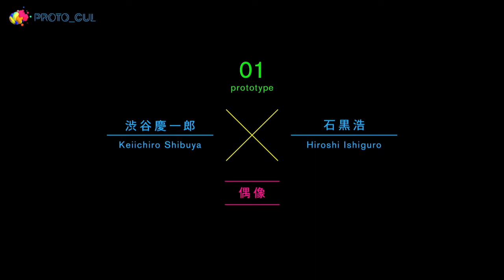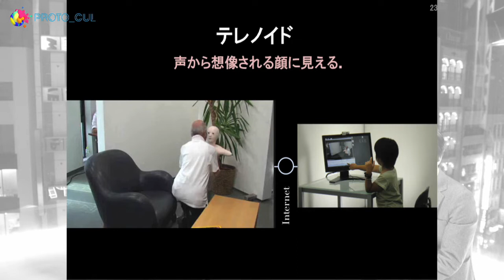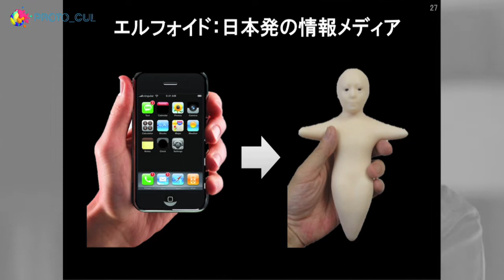Hiroshi Ishiguro + Keiichiro Shibuya - PROTO CUL PROTOTYPE 01 偶像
【PROTO_CUL】PROTOTYPE 01「偶像」石黒浩 ×

デジタル領域における多様なテクノロジーやカルチャーに着目することで、
先端的なコンテンツ開発に取り組んでいく大広と2.5Dの共同プロジェクト「PROTO_CUL」が2013年4月16日に発足。プロジェクトローンチを記念し、「石黒浩」 × 「渋谷慶一郎」によるスペシャルトークセッションを開催。

TALK：
石黒浩（ロボット工学者/大阪大学教授/ATR石黒浩特別研究室室長）
渋谷慶一郎（音楽家）
キュレーター：西條鉄太郎

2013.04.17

0:00 先頭
0:33 イントロダクション
5:48 制作のモチベーション
13:03 死と生の境界、私とあなたの境界
16:34 性とコミュニケーション
25:39 音楽の最小単位、ヒトの最小単位
29:33 社会とアイデンティティ
34:50 プロトタイピング - コラボレーションするとしたら?